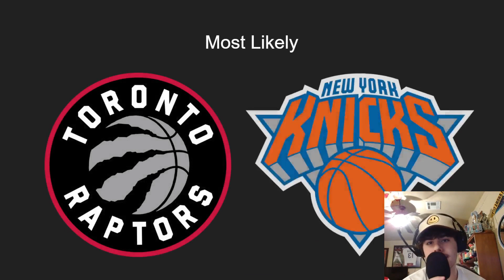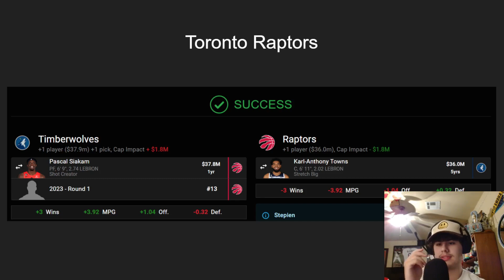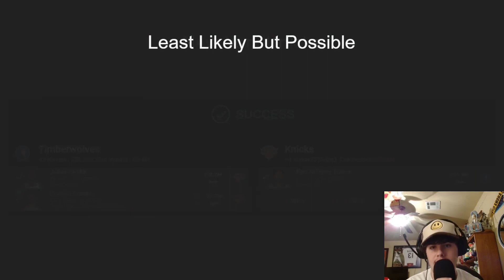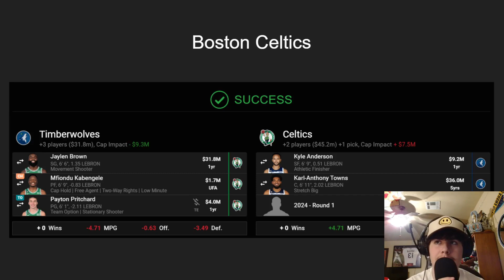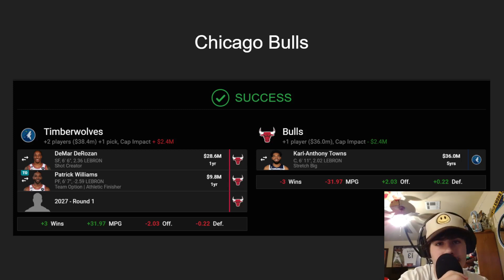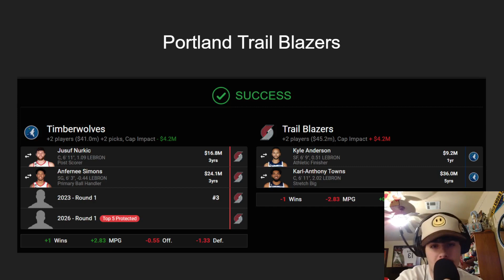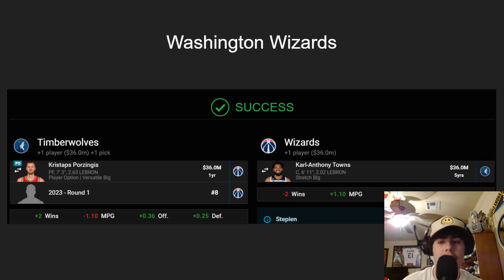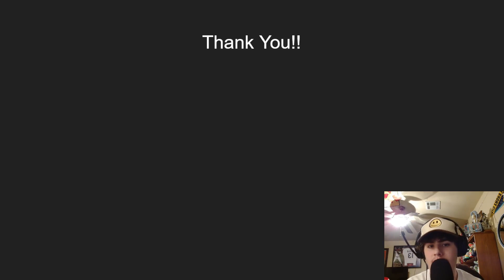Where Should The Timberwolves Trade Karl-Anthony Towns??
Today it's Chadwell talking about 7 potential Karl-Anthony Towns trades we could see happening. He used to make these trades happen.